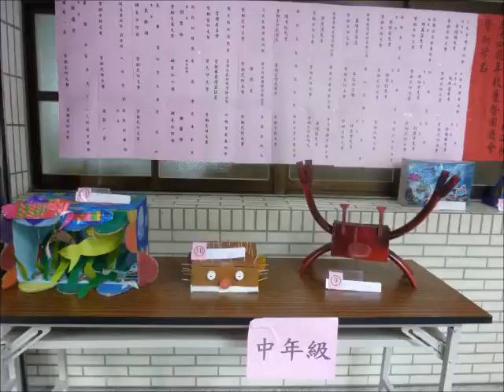建德國小海洋日活動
各班製做海洋立體造型,之後全校票選最佳造型